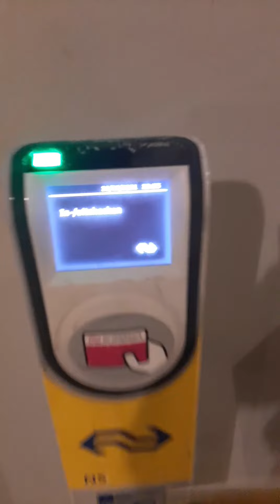Sprinter Almelo uitzwaaien